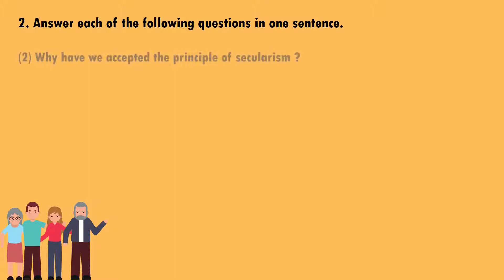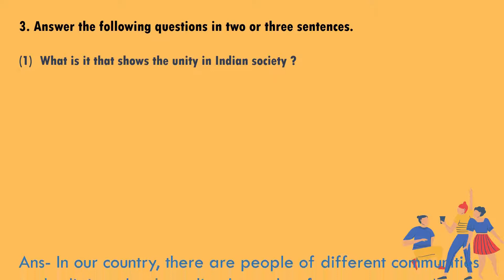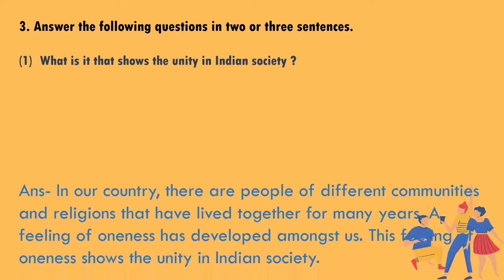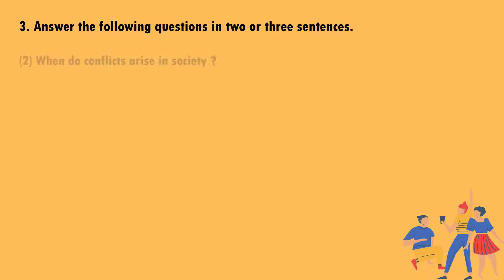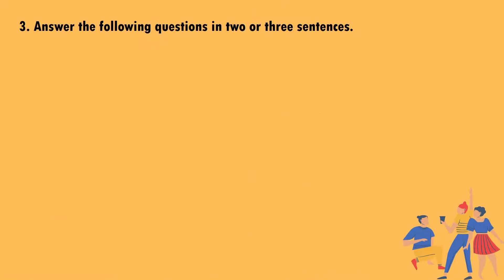Std 6 I Chapter 2 Diversity In Society I Civics I Question And Answer I Maharashtra Board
This videos shares the Question And Answer for Std 6 Chapter 2 Diversity In Society, Civics  Maharashtra Board